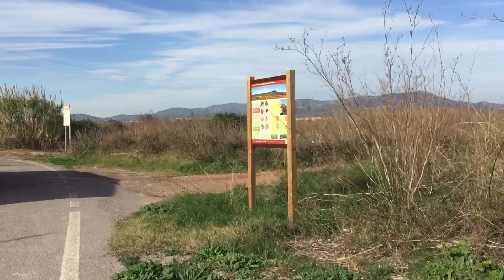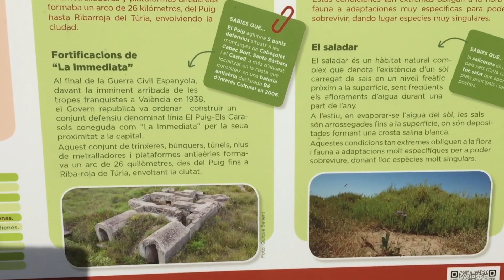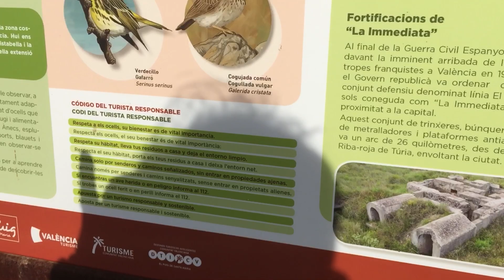Explorando por los alrededores de la playa del Puig en Valencia